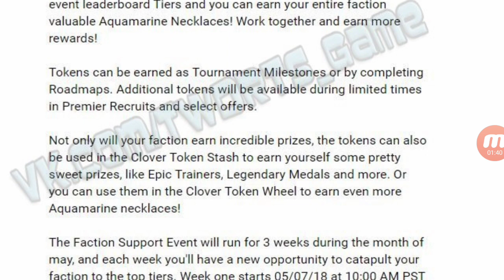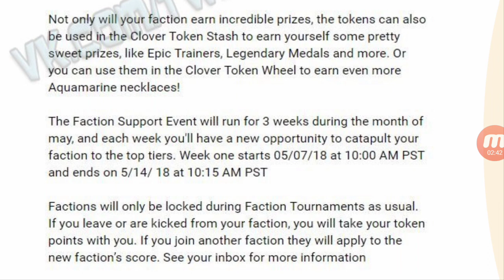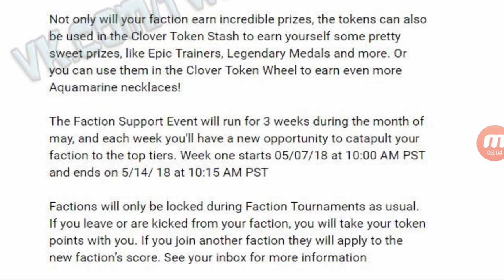CLOVERS GALORE! NEW EVENT! - Walking Dead Road to Survival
Personal Line I.D. - gbzed

PSN: GBZed19
Steam ID: GBZed19
Fortnite ID: GBZed19